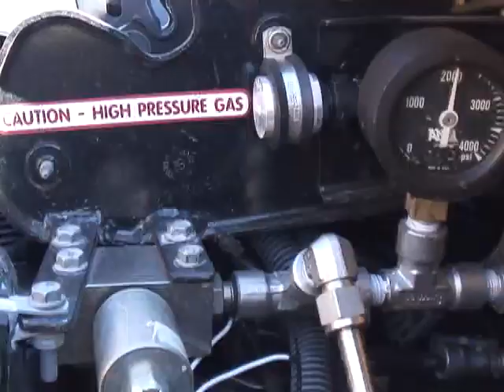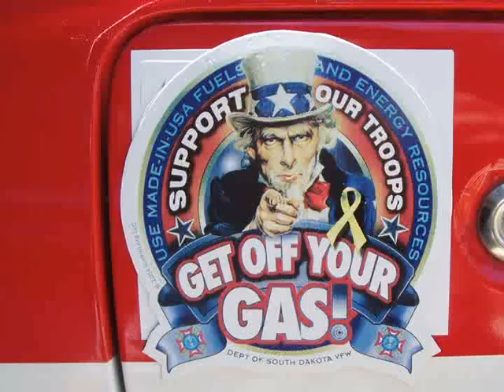The Water Makers preview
preview of the water makers world record hydrogen drive